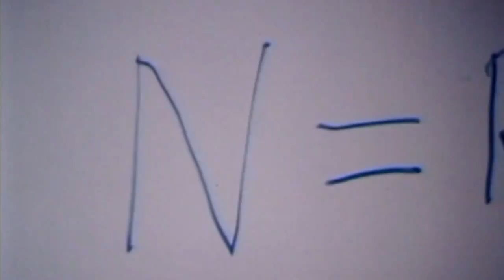Carl Sagan: The Great Demotions (As Grande Humilhações) - Legendado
Trechos do livro "Pale Blue Dot: A Vision of the Human Future in Space" de Carl Sagan, narrado pelo mesmo. Mais especificamente, do capítulo intitulado "As Grandes Humilhações".

Este belíssimo vídeo foi editado por callumCGLP, e eu apenas legendei para o português.